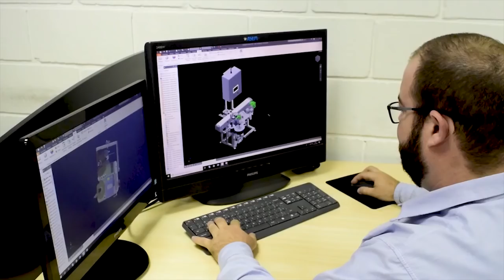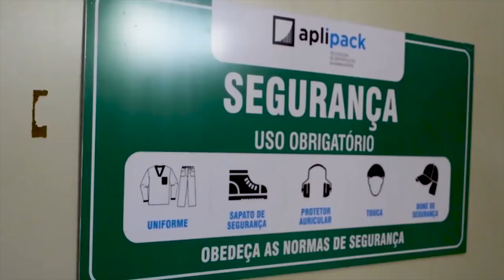Empresário em Destaque - Clausner Parazzi - 29/01/2019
Clausner Parazzi, micropigmentador com mais de uma década de experiência.